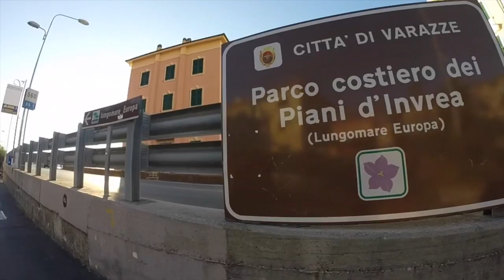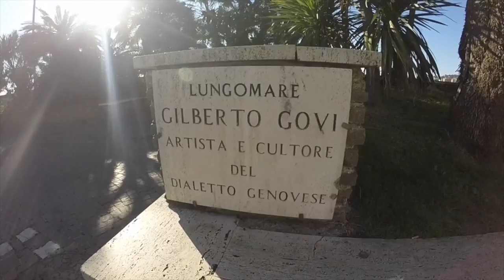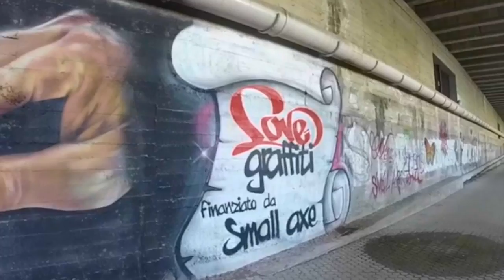Varazze - Arenzano via della Costa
Varazze - Arenzano via della Costa ligure